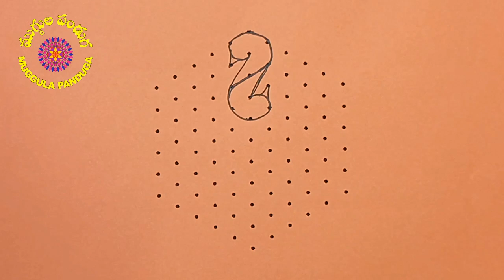241.BIRDS IN MIRROR MUGGU -11 to 6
241. BIRDS IN MIRROR MUGGU (అద్దంలో పక్షులు  )– 11 TO 6 MIDDLE DOTS